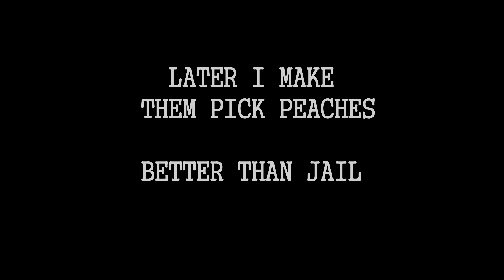Meet Mrs Clabgam